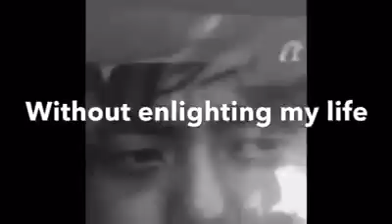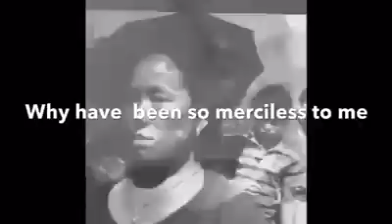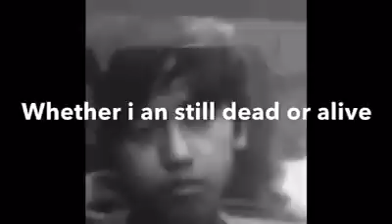Atyash Bho || Unplugged earthquake song 2015 || Sagar Rai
Song:Atyash Bho
Singer: Sagar Rai
Copyright for this content is with Pnpmediahouse.